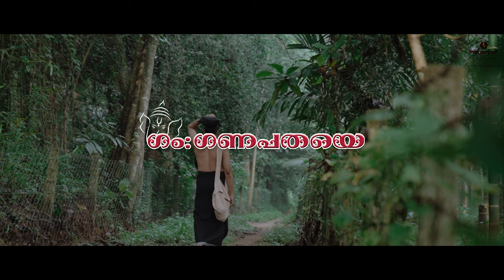ഗം:ഗണപതയെ | HAREESH KERALASSERY | PRADEEP PALLURUTHY | 4K | Devotional music video | Ayyappa song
Rudrapriya Music Presents, A Beautiful Ayyappa Devotional Song.Please watch and Enjoy.

SINGER: PRADEEP PALLURUTHY

LYRICS, MUSIC&DIRECTION:
                                           HAREESH KERALASSERY

ORCHASTRATION:JOSE BAPPAYYA

DOP: AKSHAY MANI

EDITING: AMIR SUBAIR

POSTER: BILAL

PRODUCTION: RUDRA PRIYA MUSICS

LOCATION: PALAKKAD